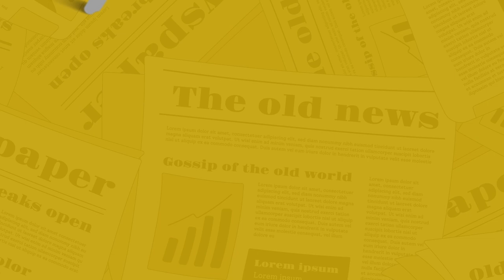The Nagari News के Digital Bulletin में देश-प्रदेश की बड़ी खबरें